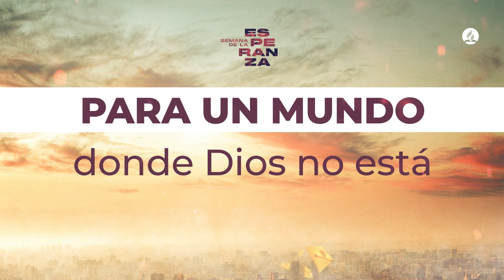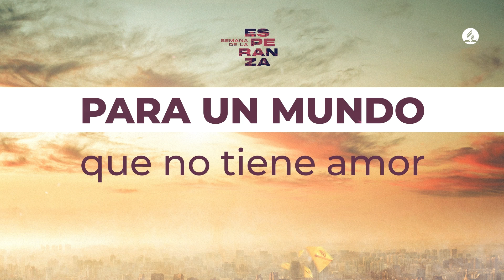La Esperanza es Jesús | Canto Tema Semana de la Esperanza 2022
La Esperanza es Jesús - Canto tema oficial de SemanaDeLaEsperanza

Descarga este y más Karaokes en nuestra web de recursos para Semana Santa 2022, solo ingresa a: